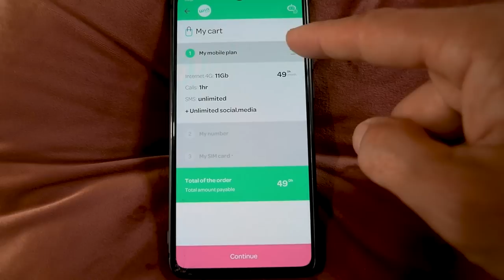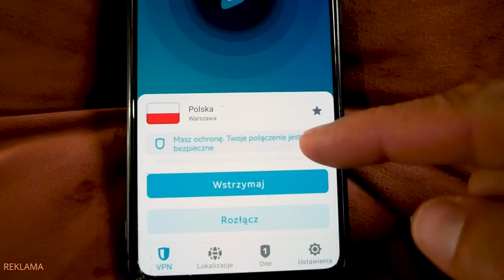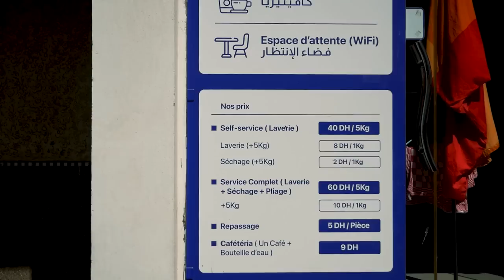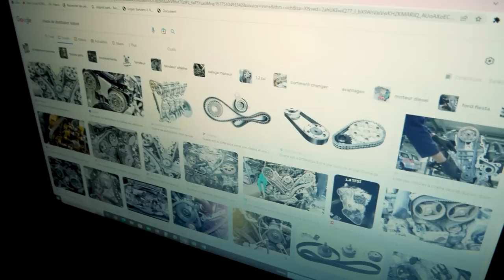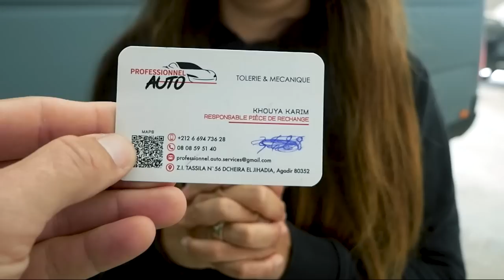ILE KOSZTOWAŁA NAPRAWA vana w Maroku? | Maroko #4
Pobierz Surfshark VPN z - Wpisz kod promocyjny PRZEZV i odbierz 83% zniżki i 3 miesiące ZA DARMO.

W dzisiejszym odcinku zabieramy Was w dłuższą podróż po Maroku. Najpierw wybierzemy się do Essaouiry – cudownego miasta, które w latach 70. było mekką hippisów, a dziś jest planem filmowym wielu znanych filmów i seriali, m.in. Gry o Tron. Po drodze spotkamy się z Pawełm i Moniką z @Terasfera , a później obierzemy kierunek Taghazout, skąd Kasia wyruszy na obóz surfingu. Nie obejdzie się również bez przygód vanlife’owych – po raz pierwszy będziemy musieli zdać się na tutejszych mechaników! Uszkodzeniu uległ napinacz do paska rozrządu (przynajmniej tak tłumaczy to google translator) i przy okazji wymieniliśmy chłodnicę, którą przywieźliśmy z Polski i podporę do wału.

00:00 Zaczynamy nowego vloga z Maroka to już 4 odcinek!
00:55 Kasia wita i zdradza plany na dzisiaj
1:30 Co warto zobaczyć w mieście Essaouira
7:50 Łukasz ogląda drewniane szkatułki
11:33 Rekin do kupienia na targu rybnym
11:54 Spotkanie z Moniką i Pawłem z Terasfera
14:15 Co robimy gdy pada deszcz?
16:15 Czy w Maroko jest internet? Jaki internet w Maroko?
17:32 Co to jest VPN?
18:30 Oferta specjalna SurfShark (współpraca reklamowa)
19:10 Łukasz ogląda Kuchenne Rewolucje
19:30 Kasia idzie na kurs surferski - surfcamp w Maroku (relacja z kursu za tydzień)
20:10 Łukasz jedzie do Agadiru zrobić pranie, umyć samochód i umówić się z mechanikiem na wymianę chłodnicy
22:22 Awaria kampera
23:23 Jesteśmy u mechanika
24:00 Przenosimy się do hotelu w Agadirze
26:47 Podsumowanie naprawy i koszty - ile zapłaciliśmy za wymianę chłodnicy i za naprawę kampera?
28:43 Co w następnym odcinku?

Adres mechanika w Agadirze: PROFESSIONNELLE AUTO TECHNOLOGIE Z.I. TASSILA N`56 DCHEIRA EL JIHADIA, Agadir 80352